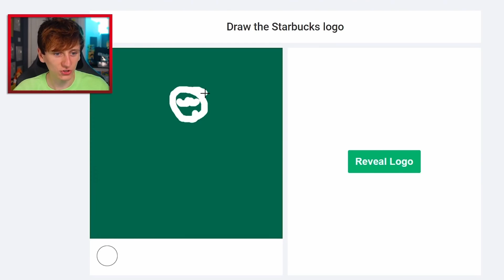No Context JackSucksAtLife's 69th video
Want to submit a clip? We got you covered